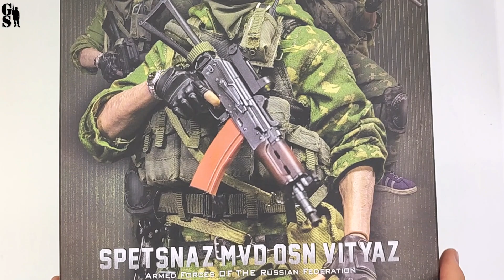OSN Vityaz or Stalker? Russian spetsnaz action figure in 1/6 scale by DamToys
One of the vest Russian spetsnaz action figurea made by DamToys, reminding of Stalker.